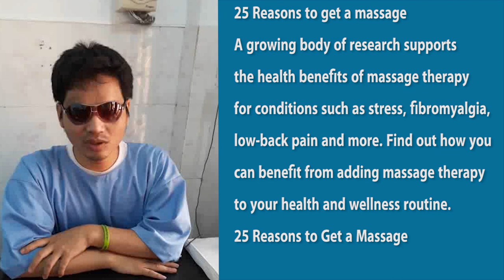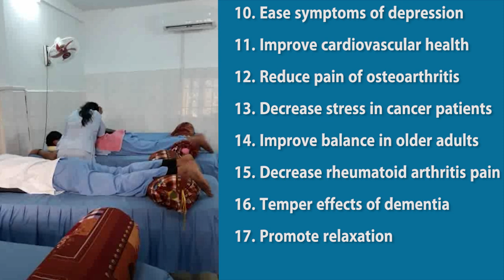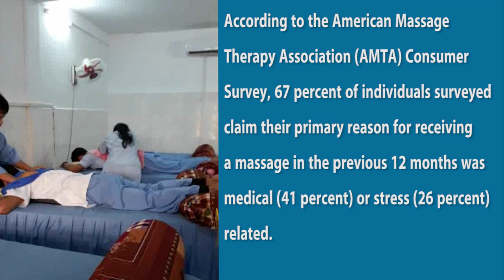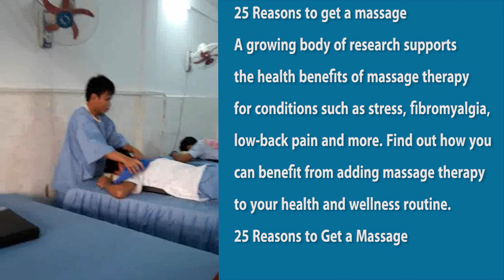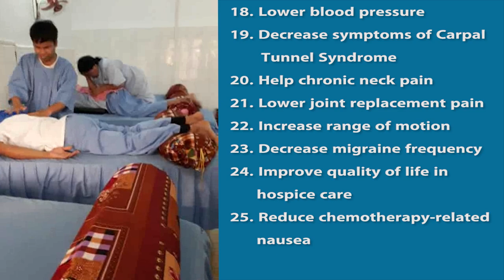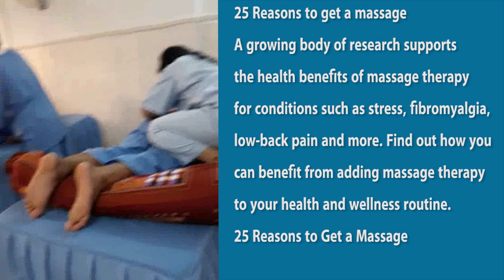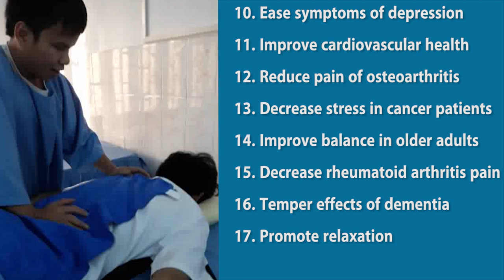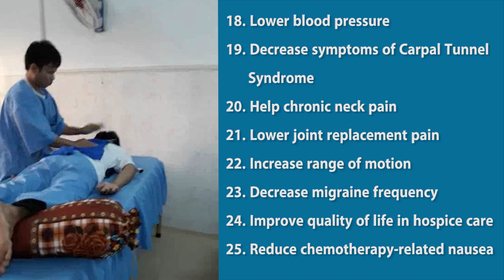ចង់ដឹងចង់លឺចង់សាកល្បងកុំភ្លេចចូលមើល 25 reasons to get massage virsion2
ចូលរួមស្វែងយល់ទាំងអស់គ្នាជាមួយយើងខ្ញុំ Watch and understand about the advantages of massage. Join with us to support blind and create inclusive society.